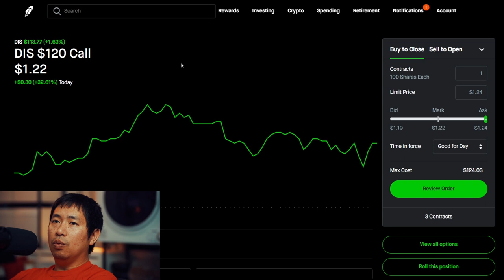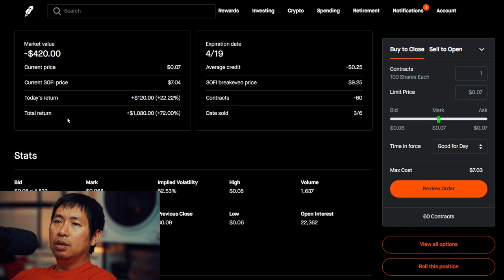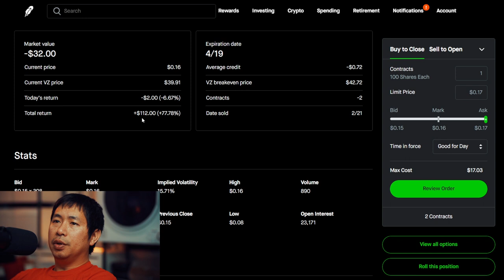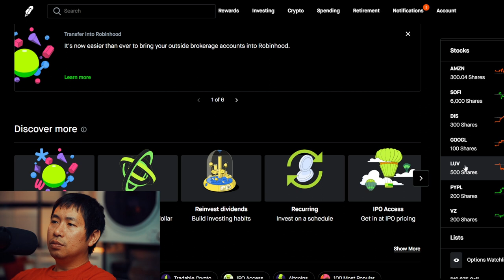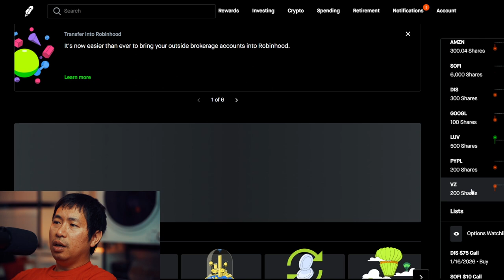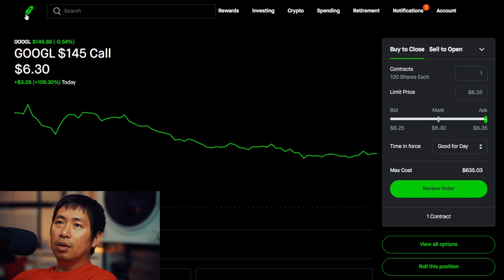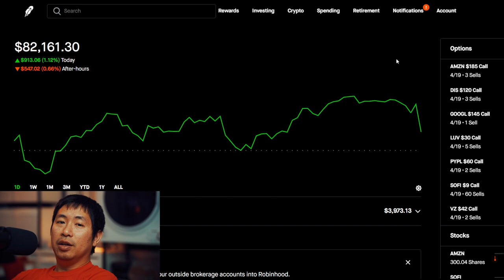$82K Robinhood Portfolio Update